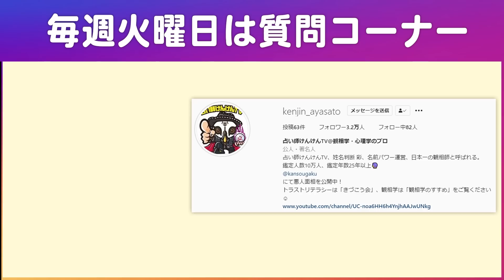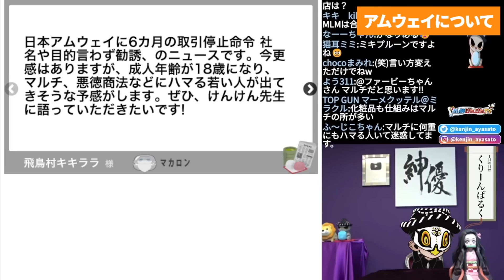【日本アムウェイ】違法勧誘で6か月業務停止命令！！簡単に「マルチ商法」と見抜く方法を解説！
とある方法を使えば、マルチ商法を楽に見抜ける！
ネットワークビジネスにはご注意を